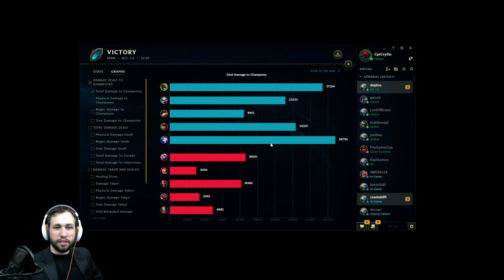LoL - #19 Śmierdzący Szczur ARAM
Po sporej liczbie komentarzy i maili doszedłem do wniosku, że wrócę do Ligii. Początki bywają trudne, dlatego zacząłem od ARAMa. Poziom jednak graczy na ARAMie był niewystarczający i trochę prosty...

►Grał ze mną:
Booma